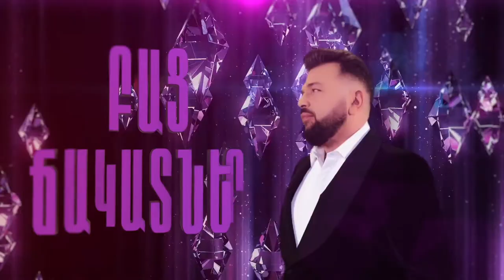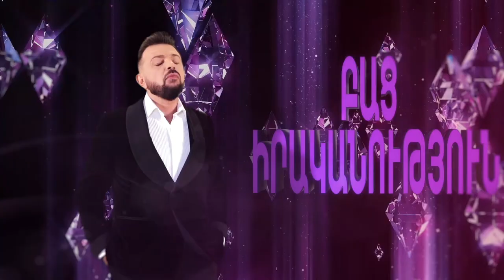ԲԱՑ ԱՐԱ - Մկրտիչ Արզումանյան Մկո - BAC ARA - Mkrtich Arzumanyan MKO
Interview with  Mkrtich Arzumanyan MKO
Հարցազրույց Մկրտիչ Արզումանյանի հետ ( Մկո )